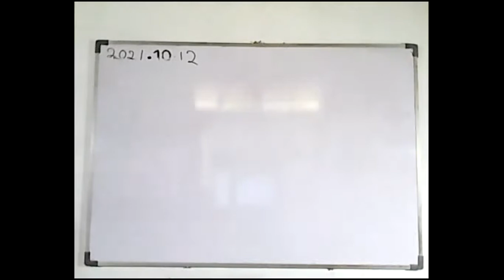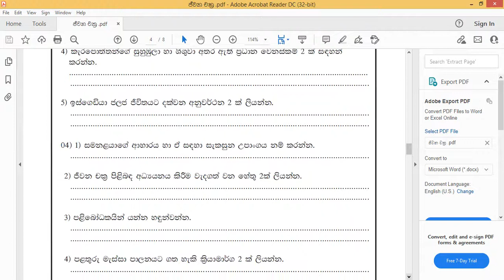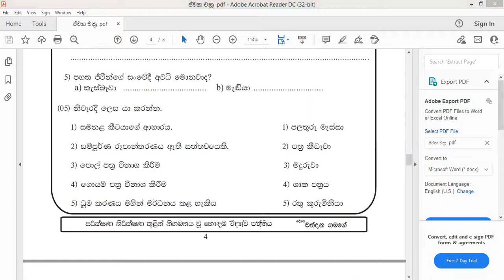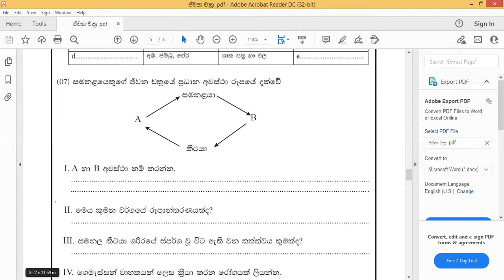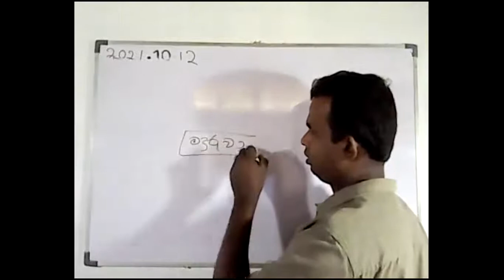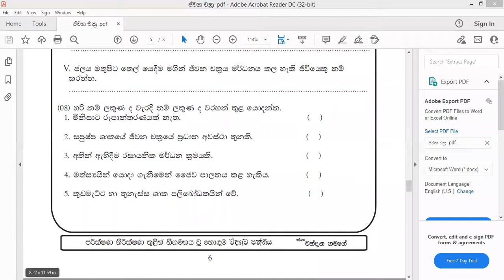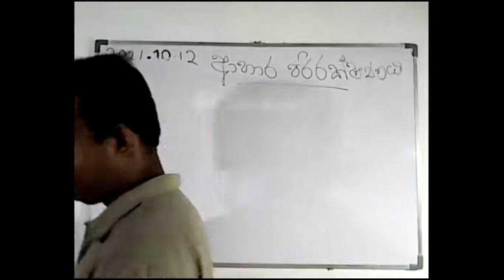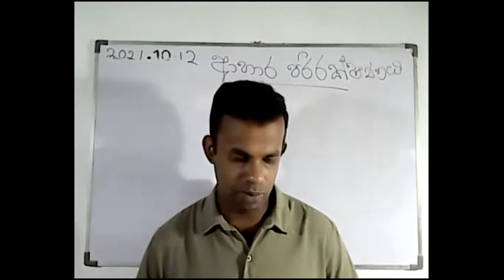Grade 8 Science part 2